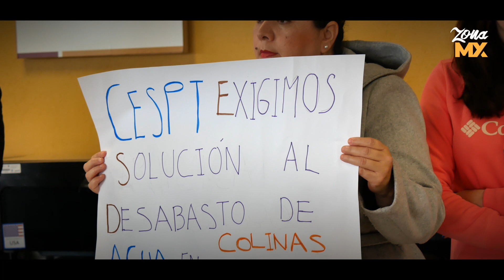Vecinos de Colinas de California se manifiestan por falta de agua - ZONA MX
Decenas de vecinos de la colonia Colinas de California se manifestaron en las instalaciones de la Comisión Estatal de Servicios Públicos en Tijuana para exigir solución a la falta de agua